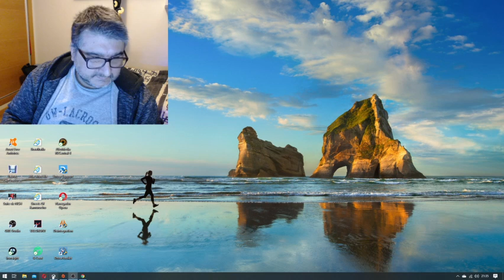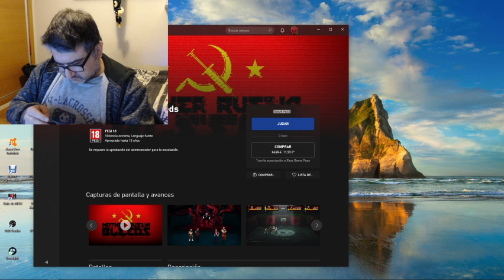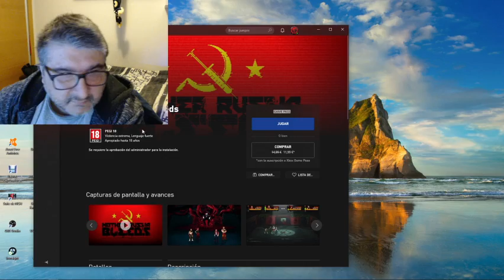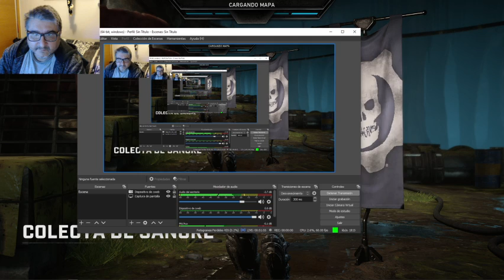Gears 5 mi primer partida un desastre luego mejore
PC ,XBOX ONE